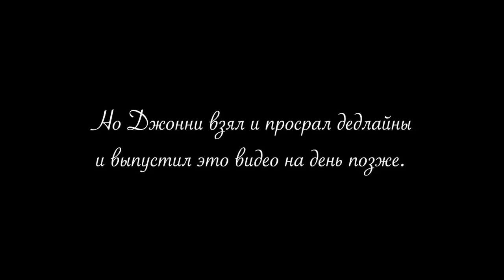Destiny 2. Экзотический пулемет "Наследник" как получить и обзор.